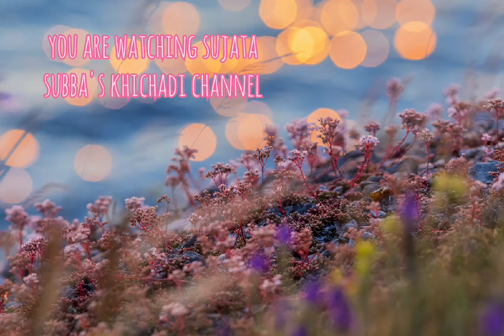Calm evening Playlist 😌